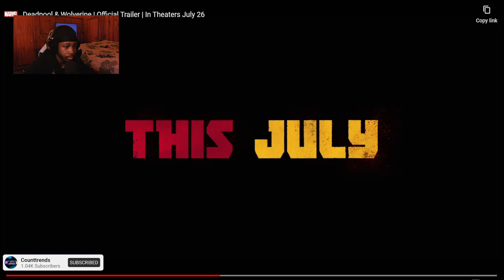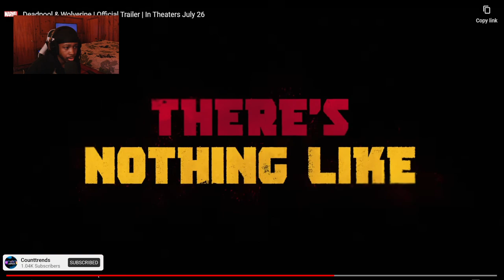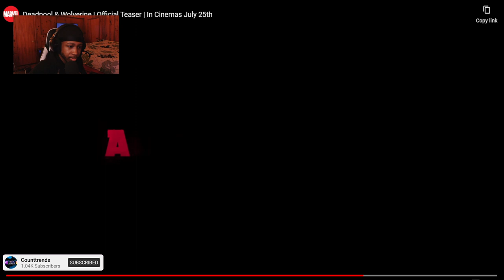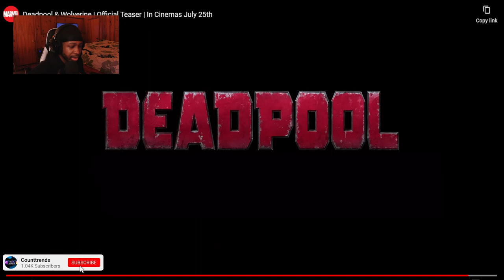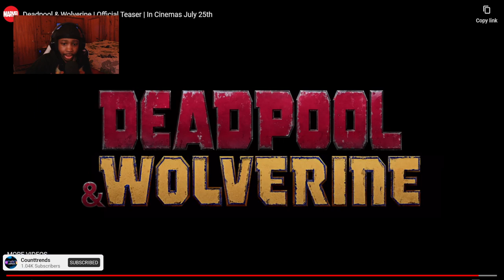DEADPOOL x WOLVERINE | GROUP REACTION + MULTIPLE THEORYS!!!!!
DEADPOOL AND WOLVERINE TRAILER REACTION!

20 LIKES FOR A PART 2 !
Twitter.com/counttrends
Tiktok.com/counttrends